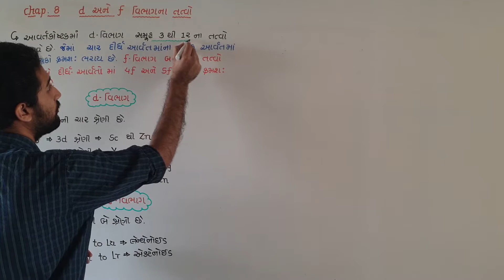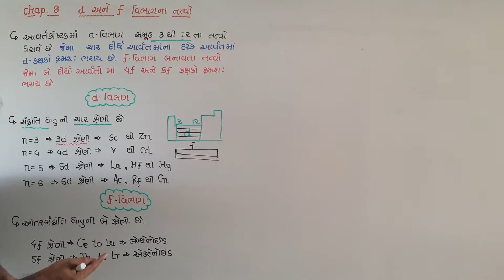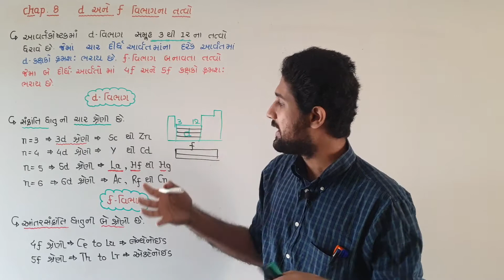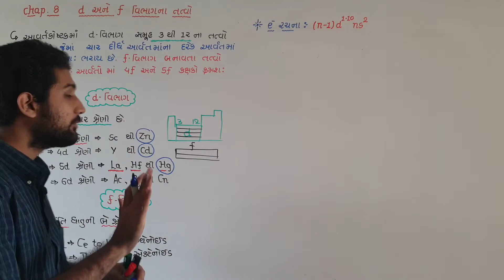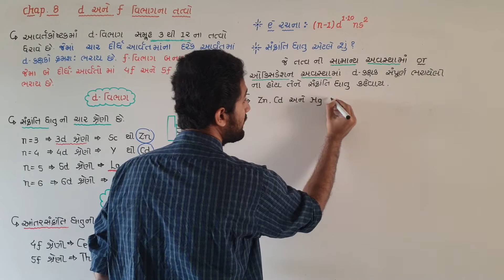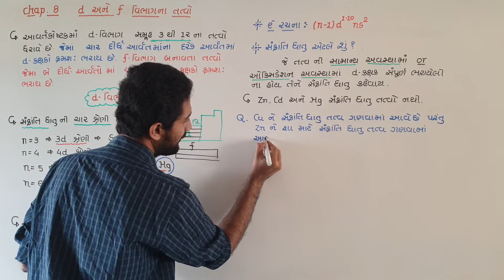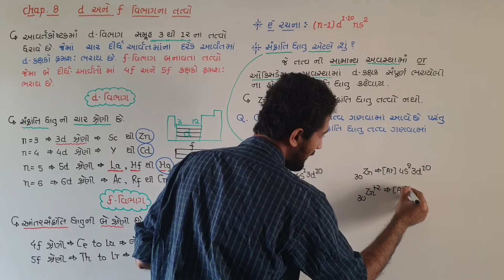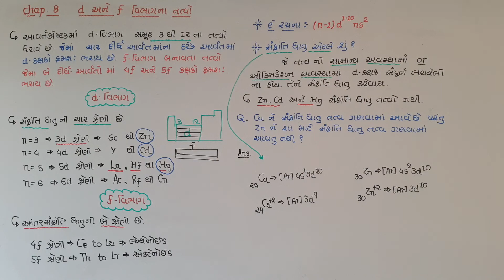12th-chemistry chap 8 lec.1 (Gujarati) by sarthak Raval